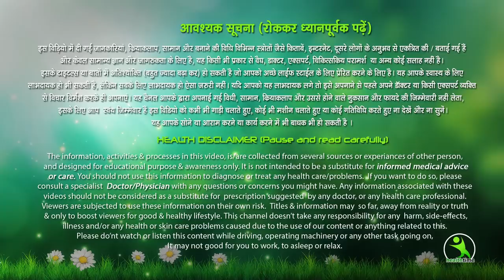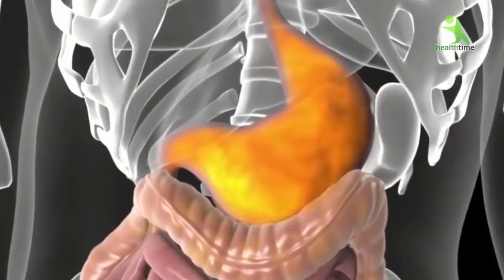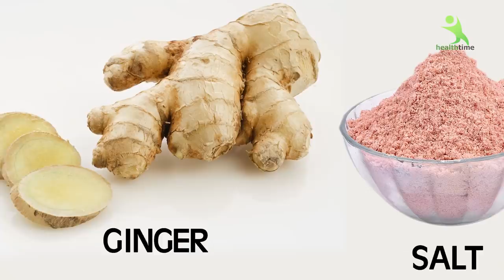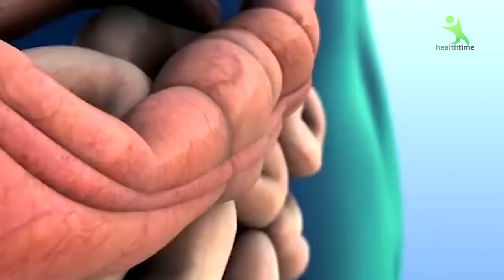बिना एक्सरसाइज़ के पूरा 10 किलो मोटापा कैसे घटेगा????